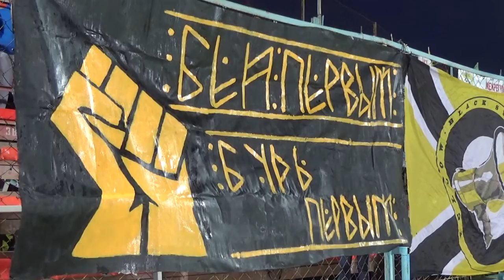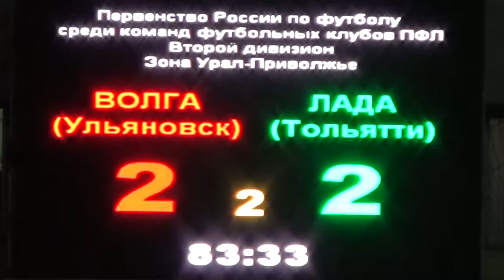"Волга" и "Лада" - ничейная битва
Почти половину матча против тольяттинской "Лады" футболисты ульяновской "Волги" играли в большинстве. Однако реализовать это преимущество не удалось - итог встречи ничья 2:2.